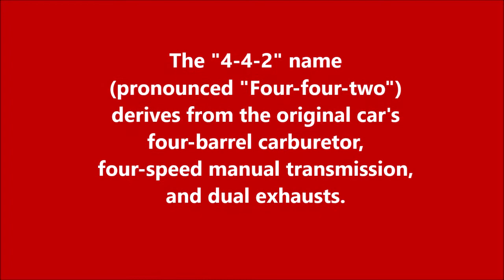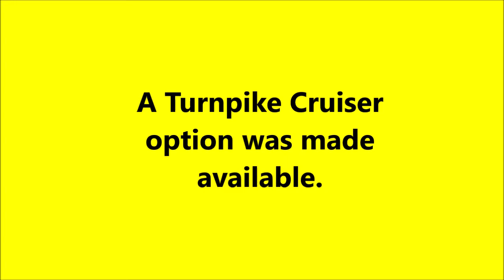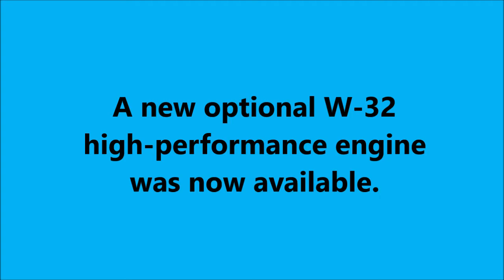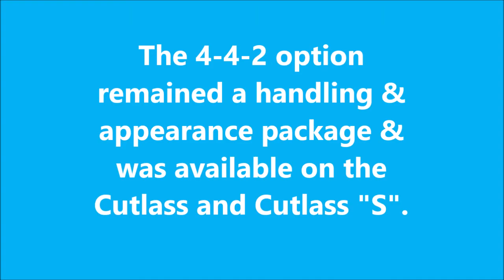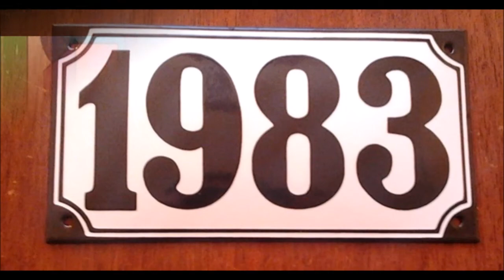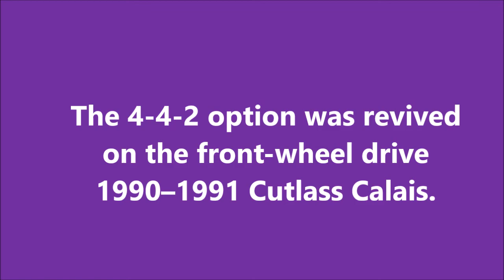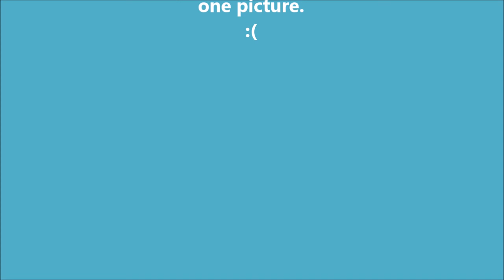Visual History of the Oldsmobile 4-4-2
The Oldsmobile 4-4-2 (also known as the 442) was a muscle car produced by Oldsmobile between the 1964 and 1987 model years. Introduced as an option package for US-sold F-85 and Cutlass models, it became a model in its own right from 1968 to 1971, spawned the Hurst/Olds in 1968, then reverted to an option through the mid-1970s. The name was revived in the 1980s on the rear-wheel drive Cutlass Supreme and early 1990s as an option package for the new front-wheel drive Cutlass Calais.